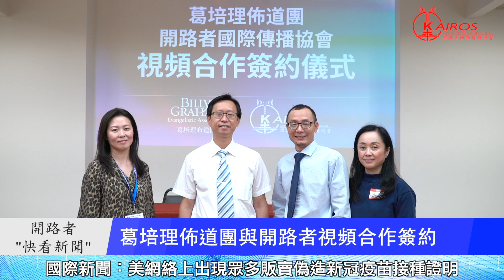加拿大多教會遭縱火 或為報復原住民兒童受害 | 葛培理佈道團與開路者順利完成視頻合作簽約 | 美國防長或將下令美軍必須接種疫苗 -“快看新聞” 2021年8月10日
國際新聞-
美國防長或將下令 全美軍9/15前必須接種疫苗
加拿大教會遭縱火 或為報復原住民兒童受害

教會機構-
葛培理佈道團與開路者順利完成視頻合作簽約

開路者消息-
開路者快看新聞將不定期在節目中問一個小問題, 歡迎大家對我們訂閱, 點讚並留言回答, 並在回答問題的留言中, 會抽一位中奬的幸運朋友，若您是在美國, 我們將贈送您開路者非常受歡迎的產品：奉獻價值5０美金的國語版‹伴我同行›福音隨身聽，若您在其地區, 我們也有驚喜禮品奉上, 這一期我們的問題是: "八月大洛杉磯同工聯會在哪裡舉行? "您知道就快留言哦! 回答截止日在下週二下午5:30之前. 請千萬把握機會不要錯過, 很期盼那位幸運者就是您！.